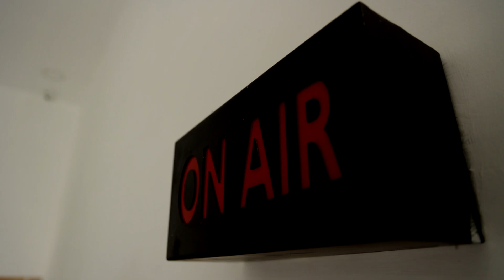சமத்துவ பொங்கல் விழா! புத்தாடைகள், ஊக்கத்தொகை வழங்கிய கவுன்சிலர் சுசிலா ராஜா | Pongal Celebration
சமத்துவ பொங்கல் விழா! புத்தாடைகள், ஊக்கத்தொகை வழங்கிய கவுன்சிலர் சுசிலா ராஜா